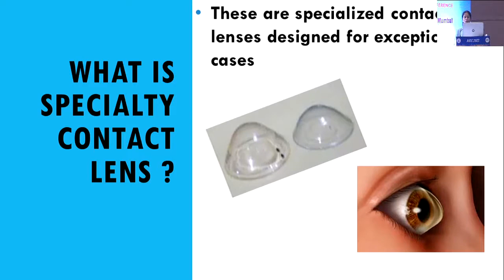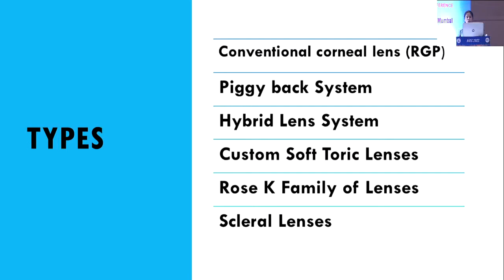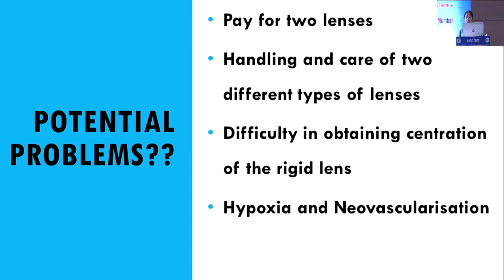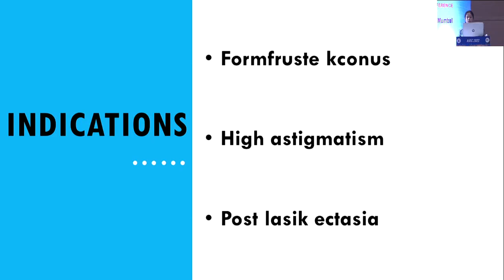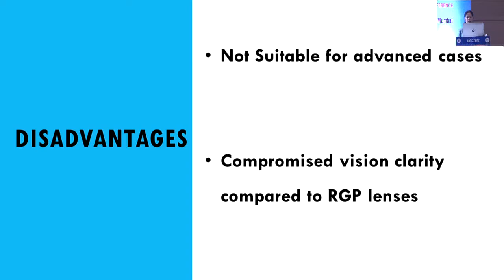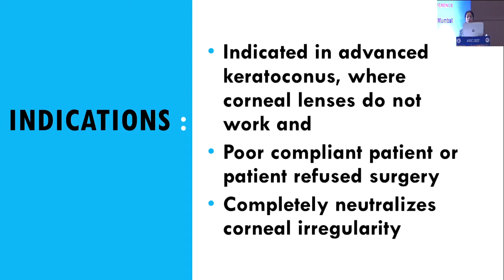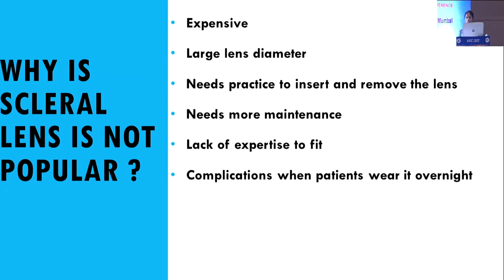AIOC2022 IC347 Dr PRATEEKSHA SHARMA Tip of the Iceberg Specialty Contact Lenses in Irregular Corne